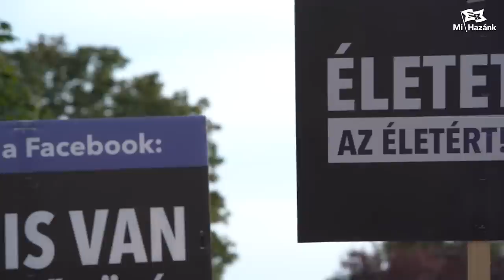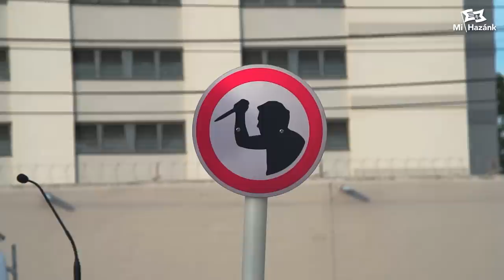Köszöntő a Cigánybűnözés Áldozatainak Emléknapján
Vékony Csongor a Mi Hazánk budapesti elnöke már 2021-ben kezdeményezte, hogy minden évben legyen egy nap, amikor kifejezetten a cigányok által magyarok ellen elkövetett bűncselekmények áldozataira emlékezünk. Tavaly a Magyar Önvédelmi Mozgalom és a Mi Hazánk Mozgalom tagjaival közösen tartottuk meg az első ilyen rendezvényt. Idén a teljes hazai jobboldal egyként jelent meg rendezvényünkön.

Köszöntő beszédében Vékony Csongor többek között a következőket emelte ki:
"El kell döntenünk végre, hogy mi a fontosabb: A liberális emberi jogok, melyeket az Európai Unió és más nemzetközi intézmények kényszerítenek ránk vagy az élethez való jog? Mert az életterünk megvédéséhez igenis jogunk van. Önvédelmünk megköveteli a büntetőtörvénykönyv szigorítását, a gyilkosok és a többszörösen visszaeső, erőszakos bűnözők adott esetben végleges kivonását a társadalomból."